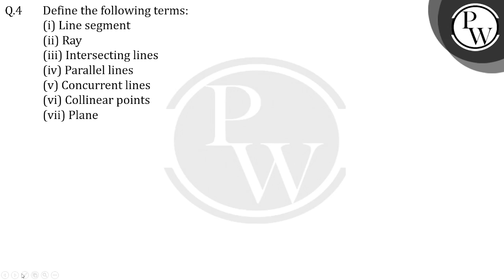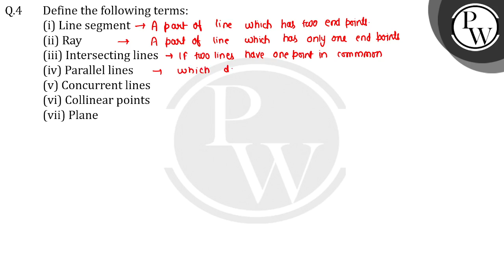Define the following terms:(i) Line segment (ii) Ray (iii) Intersecting lines (iv) Parallel line....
Define the following terms:(i) Line segment
(ii) Ray
(iii) Intersecting lines
(iv) Parallel lines
(v) Concurrent lines
(vi) Collinear points&nbsp;